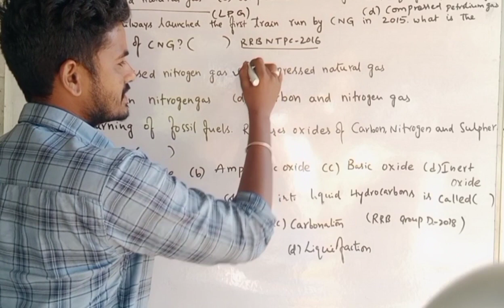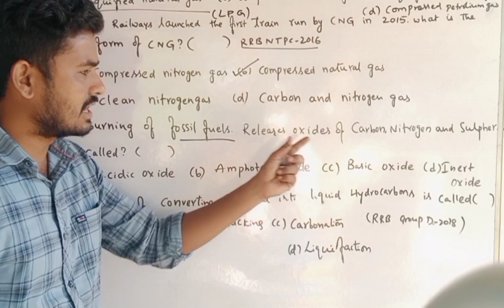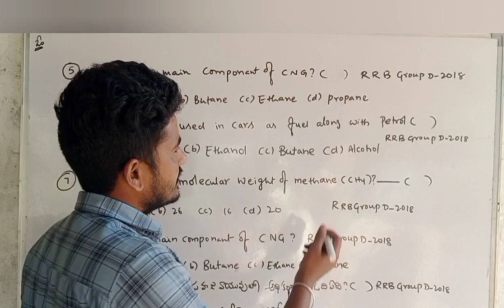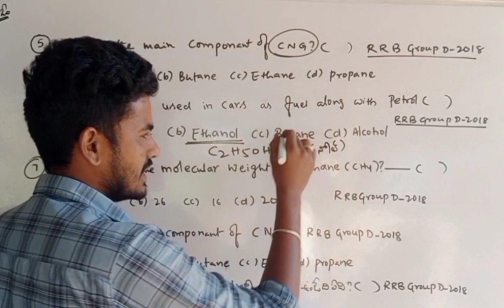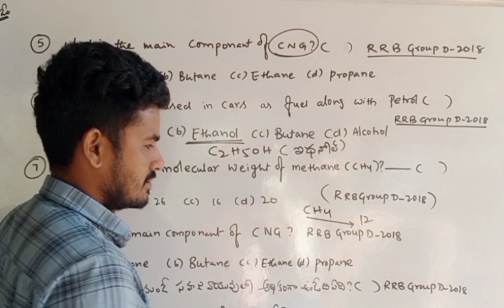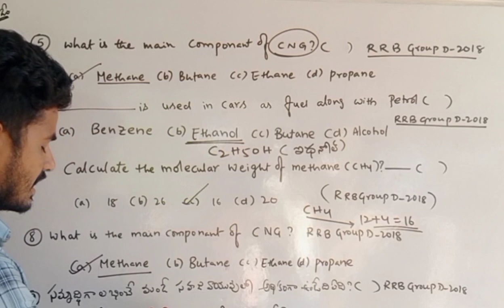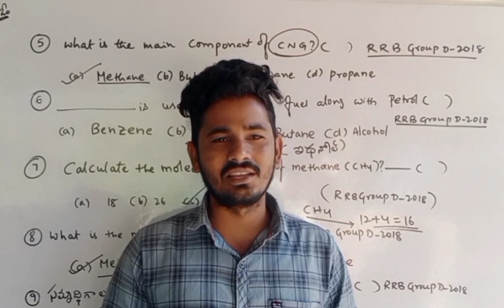RRC GROUP-D, RRB-NTPC PREVIOUS YEARS QUESTIONS||PART-13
Dear friends మీరు RRC GROUP-D,RRB-NTPC,SSC APPSC,TSPSC,SI,CONSTABL E,GROUP-4 ఇలా ఏ పోటీ పరీక్షలకు ప్రిపేర్ అయిన మీకు అవసరమైన వీడియోలు,మెటీరియల్స్... ▶️ Play Store లో Venkatesh Study Circle App లో దొరుకుతాయి..Download our Venkatesh Study Circle app from play store
ప్రస్తుతం app లో ఆఫర్స్:
✊ప్రసన్న హరికృష్ణ గారిచే చెప్పబడిన బయాలజీ క్లాస్ లు 250₹ (6 నెలలు validity)
✊వెంకటేష్ సర్ చే చెప్పబడిన ఫిజిక్స్ కెమిస్ట్రీ,వీడియోలు 230₹(6 నెలల validity)
✊RC Reddy IAS study circle faculty,KEN Director Chitti naidu గారిచే చెప్పబడిన Pure maths classes కేవలం 100₹
✊వెంకటేష్ సర్ చే చెప్పబడిన NCERT PHYSICS PROBLEMS (EM) 20₹
దయచేసి ఈ మెసేజ్ ను మీ ఫ్రెండ్స్ కు షేర్ చేయండి